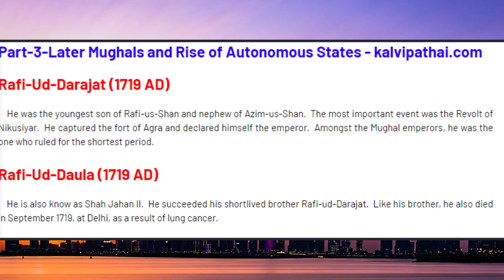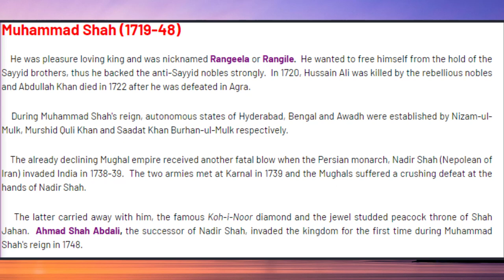Part-3-Later Mughals and Rise of Autonomous States - kalvipathai.com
Rafi-Ud-Darajat (1719 AD)

    He was the youngest son of Rafi-us-Shan and nephew of Azim-us-Shan.  The most important event was the Revolt of Nikusiyar.  He captured the fort of Agra and declared himself the emperor.  Amongst the Mughal emperors, he was the one who ruled for the shortest period.
Rafi-Ud-Daula (1719 AD)

    He is also know as Shah Jahan II.  He succeeded his shortlived brother Rafi-ud-Darajat.  Like his brother, he also died in September 1719, at Delhi, as a result of lung cancer.
Muhammad Shah (1719-48)

    He was pleasure loving king and was nicknamed Rangeela or Rangile.  He wanted to free himself from the hold of the Sayyid brothers, thus he backed the anti-Sayyid nobles strongly.  In 1720, Hussain Ali was killed by the rebellious nobles and Abdullah Khan died in 1722 after he was defeated in Agra.

    During Muhammad Shah's reign, autonomous states of Hyderabad, Bengal and Awadh were established by Nizam-ul-Mulk, Murshid Quli Khan and Saadat Khan Burhan-ul-Mulk respectively.

    The already declining Mughal empire received another fatal blow when the Persian monarch, Nadir Shah (Nepolean of Iran) invaded India in 1738-39.  The two armies met at Karnal in 1739 and the Mughals suffered a crushing defeat at the hands of Nadir Shah.

    The latter carried away with him, the famous Koh-i-Noor diamond and the jewel studded peacock throne of Shah Jahan.  Ahmad Shah Abdali, the successor of Nadir Shah, invaded the kingdom for the first time during Muhammad Shah's reign in 1748.